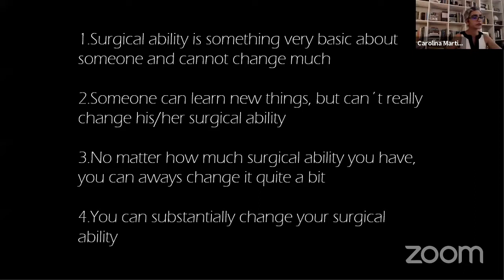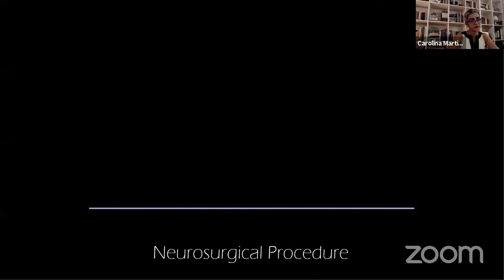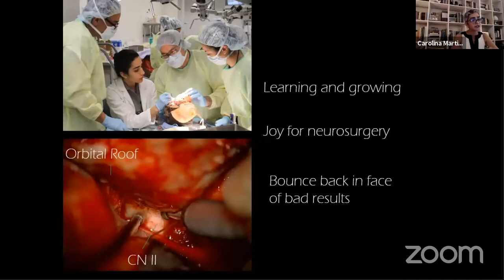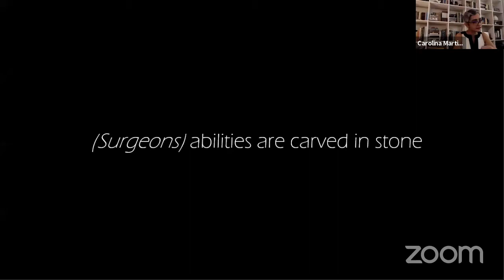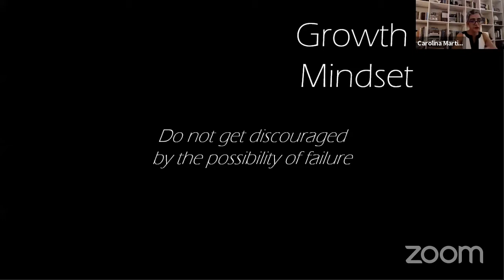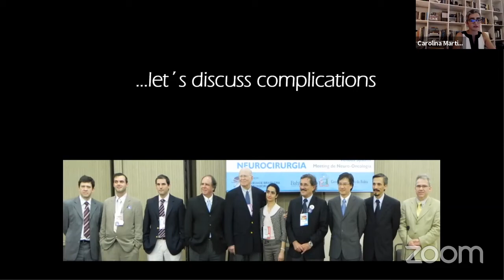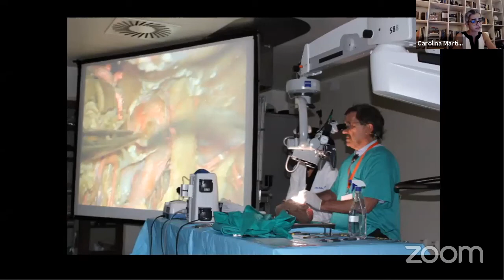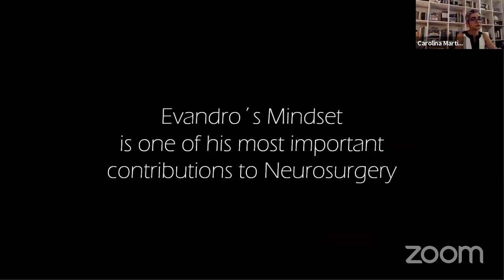Things I learned with Prof de Oliveira- Carolina Martins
2nd Rhoton Society Virtual Meeting and 8th International Zoomposium on Microneurosurgical Anatomy

2nd ATLANTIC SESSION- EVANDRO DE OLIVEIRA: MASTERY, LEGACY & PHILOSOPHY

Video  4: Things I learned with Prof de Oliveira- Carolina Martins